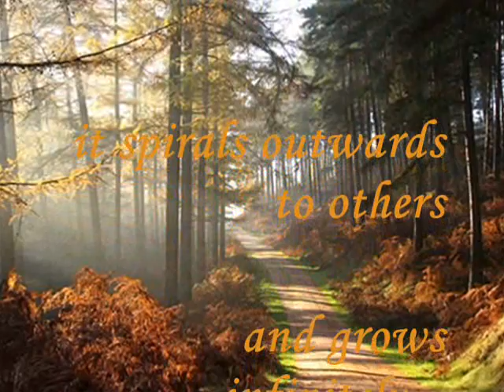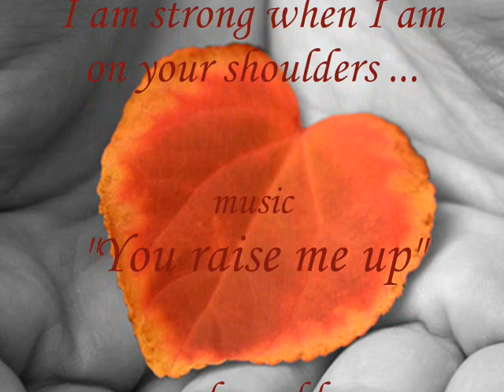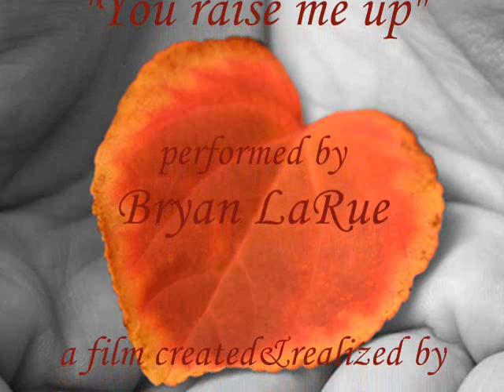I am strong when I am on your shoulders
First clip of Bryan LaRue, an American young singer.